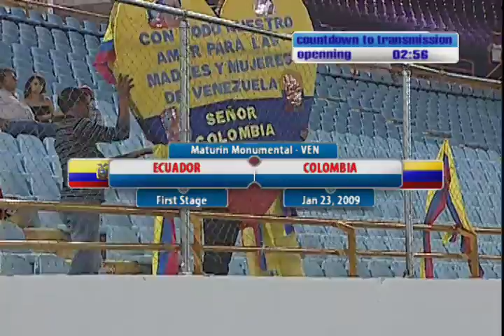SUB20_2009_EQUADOR_X_COLMBIA_1PROD.mov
Enter Description